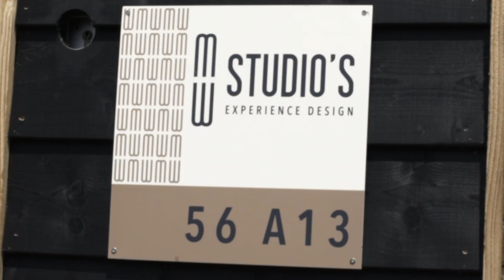MW Studio's | De Visie - Bedrijfsfilm